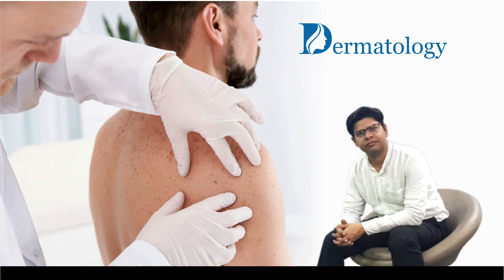Dermatosis Papulosa Nigra Condition Treatment | Dr. Rohit Goel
In this video, we're showing  the treatment of dermatosis papulosa nigra (DPN). DPN is a common skin condition that can be hard to treat. We're going to discuss the symptoms of DPN, the treatment options available, and what you can do to help improve your health.

If you're looking for information about DPN, then this video is for you! We'll provide you with detailed information about this skin condition, as well as the available treatments. We hope that this video will help you learn more about DPN and understand what you should do if you experience symptoms of this condition.

Dermatosis Papulosa Nigra (DPN) is a skin condition that often appears as tiny, dark or skin-colored pimples on the face, neck, and upper body. Some people just get a few bumps, while others have several bumps that cover a lot of their skin.

Get expert opinions on skin and hair treatments from professionals at DTC Skin Clinic.
Clinic –
📍14 Avenue Market, Above Dominos, Gaur City 2, Greater Noida.
📍Ram Nagar, Mandoli Road, Shahdara, Delhi 32.
📍12 Model Basti, Near, Filmistan, Delhi 110005
📍Karawal Nagar Road, (Opp. Mavi Hosp.) Delhi.